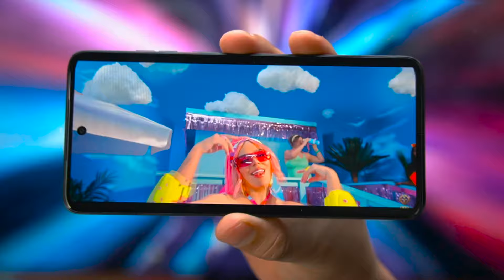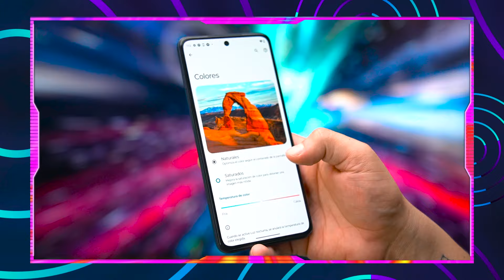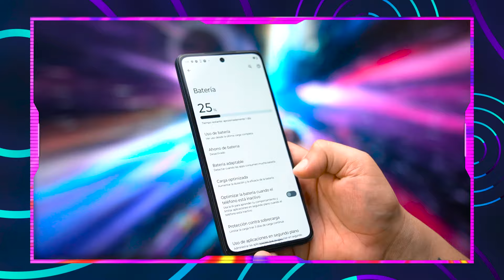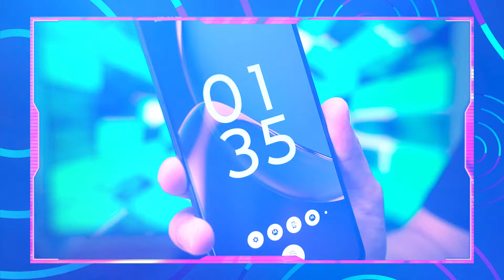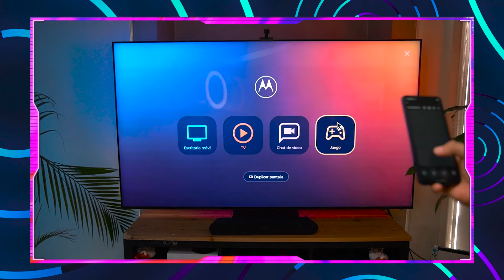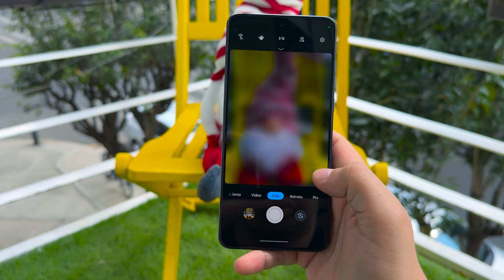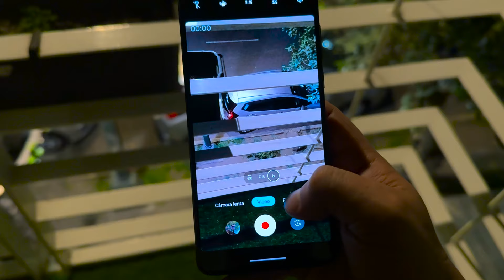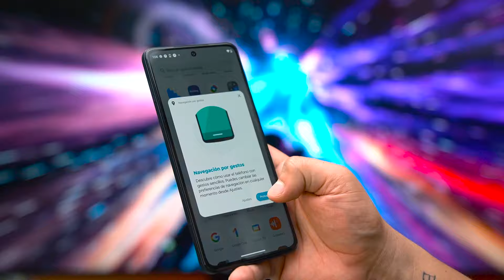Motorola Moto G84 5G: a 3 meses de uso, ¿vale la pena?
Porque no es lo mismo al primer mes que después de 3 meses de uso, esta es mi experiencia de uso real con este smartphone gama media donde destaco batería, pantalla y almacenamiento de 256 GB.